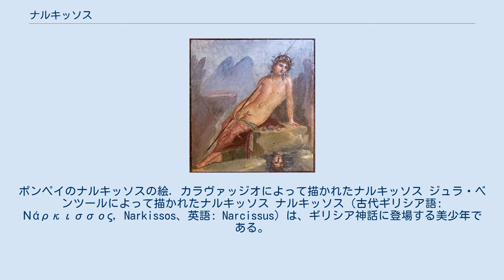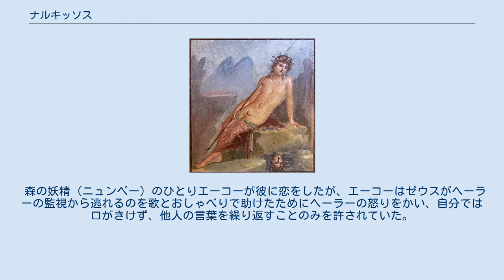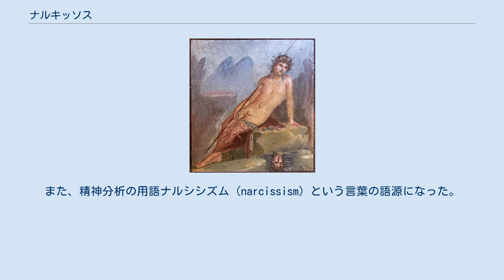ナルキッソス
ポンペイのナルキッソスの絵. カラヴァッジオによって描かれたナルキッソス ジュラ・ベンツールによって描かれたナルキッソス ナルキッソス（古代ギリシア語: Νάρκισσος, Narkissos、英語: Narcissus）は、ギリシア神話に登場する美少年である。
 ナルキッソスはギリシア神話の中でも著名だが、その話についてはいくつかの説がある。
盲目の予言者テイレシアースは占って「己を知らないままでいれば、長生きできるであろう」と予言した。
 若さと美しさを兼ね備えていた彼は、ある時アプロディーテーの贈り物を侮辱する。
アプロディーテーは怒り、ナルキッソスを愛する者が彼を所有できないようにする。
彼は女性からだけでなく男性からも愛されており、彼に恋していた者の一人であるアメイニアスは、彼を手に入れられないことに絶望し、自殺する。
 森の妖精（ニュンペー）のひとりエーコーが彼に恋をしたが、エーコーはゼウスがヘーラーの監視から逃れるのを歌とおしゃべりで助けたためにヘーラーの怒りをかい、自分では口がきけず、他人の言葉を繰り返すことのみを許されていた。
エーコーはナルキッソスの言葉を繰り返す以外、何もできなかったので、ナルキッソスは「退屈だ」としてエーコーを見捨てた。
エーコーは悲しみのあまり姿を失い、ただ声だけが残って木霊になった。
これを見た神に対する侮辱を罰する神ネメシスは、他人を愛せないナルキッソスが、ただ自分だけを愛するようにする。
 ネメシスは無情なナルキッソスをムーサの山にある泉によび寄せる。
不吉な予言に近づいているとも知らないナルキッソスが水を飲もうと、水面を見ると、中に美しい少年がいた。
もちろんそれはナルキッソス本人だった。
ナルキッソスはひと目で恋に落ちた。
そしてそのまま水の中の美少年から離れることができなくなり、やせ細って死んだ。
また、水面に写った自分に口付けをしようとしてそのまま落ちて水死したという話もある。
ナルキッソスが死んだあとそこには水仙の花が咲いていた。
この伝承から、スイセンのことを欧米ではナルシスと呼ぶ。
また、精神分析の用語ナルシシズム（narcissism）という言葉の語源になった。